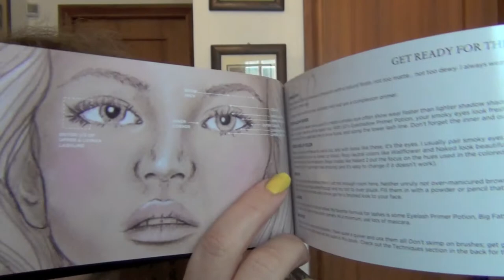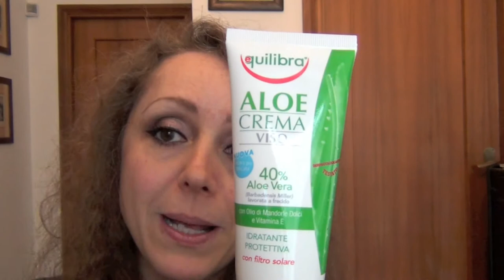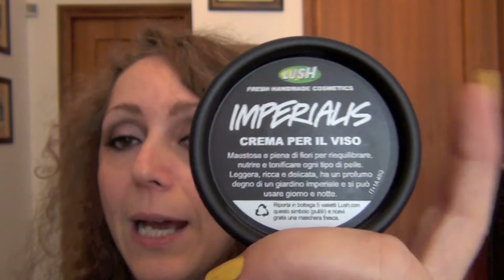SETTEMBRE 2013:ACQUISTI MAKE UP;-)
Ciao a tutti,oggi video haul del mese di settembre 2013. Ho fatto follie da Sephora, Kiko, Pupa e, per la prima volta, da Lush...e voi, che ne pensate di questi prodotti?